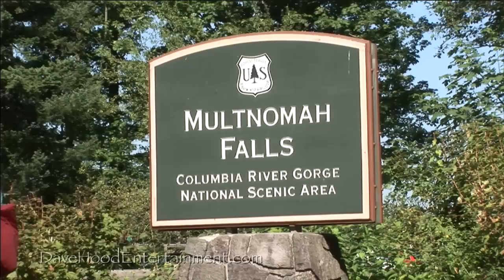Columbia River Gorge Waterfalls by Dave Hood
The Columbia River Gorge near Portland Oregon is one of the most beautiful places on earth with waterfalls cascading down from the towering mountains of the Cascade Range. This is a look at three of the most beautiful shot in stunning HD by Dave Hood.